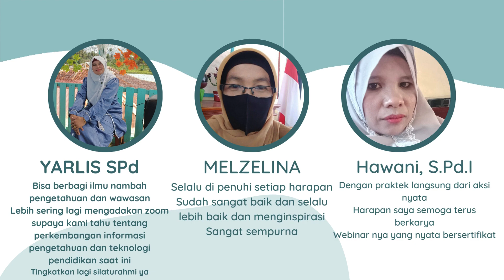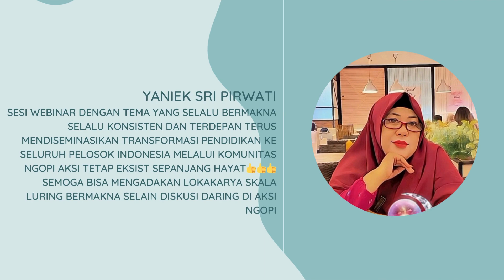REFLEKSI KOMUNITAS NGOPI AKSI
Komunitas Ngopi Aksi adalah sebuah komunitas yang berfokus pada pengembangan pendidikan di Indonesia. Komunitas ini didirikan pada tahun 2022 oleh sekelompok pendidik yang memiliki visi untuk menciptakan pendidikan yang lebih berkualitas dan merata di Indonesia. Komunitas Ngopi Aksi memiliki dua tujuan utama, yaitu: Meningkatkan partisipasi aktif anggota komunitas dalam belajar dan berbagi bersama di dalam dan luar komunitas.